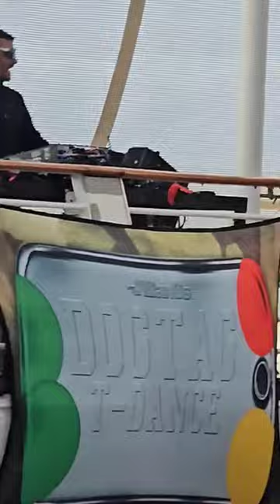Cruise Gay Party Vacation . Over 5000 LGBTQ PARTY (ဥက္ကာမင်းမောင်ရဲ့ Gay Party)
ပင်လယ်ကြီးထဲမှာ သဘော်တစ်စီးလုံး Gayအယောက် ၅၀၀၀ ကျော်နဲ့ Party Vacation    GayCruise Day 2